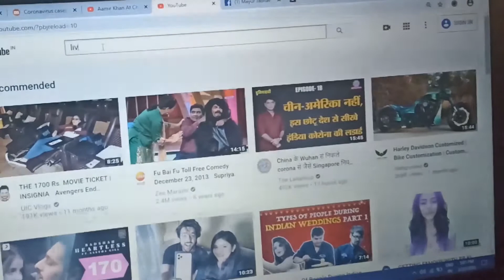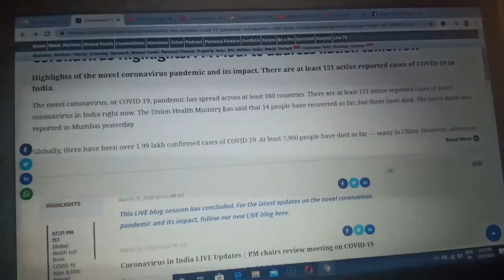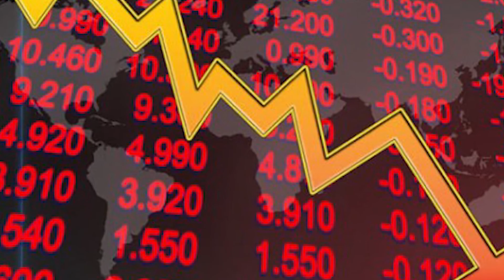How life change during Lockdown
Things To Do At Home During Lockdown

What can we do at home during lockdown
Life During Lockdown is so complicated  but also we have lots of time to spend at home but its very difficult to spend all time at home...
what is lockdown
how to spend time during lockdown
how to enjoy during quarantine or lockdown
how corona virus effect normal life